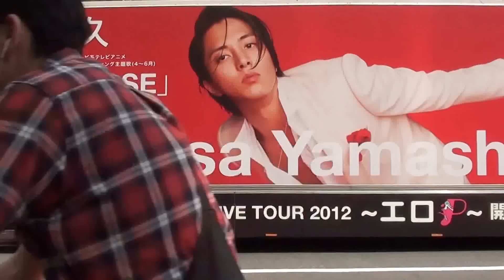Tomohisa Yamashita (LOVE CHASE) by picua.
山下智久　エロ。　new single ,2012 july 4, by picua.